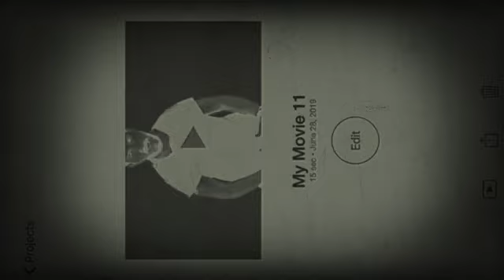Single Jo - Busy Official Remix Video